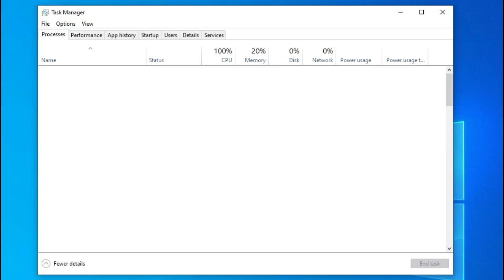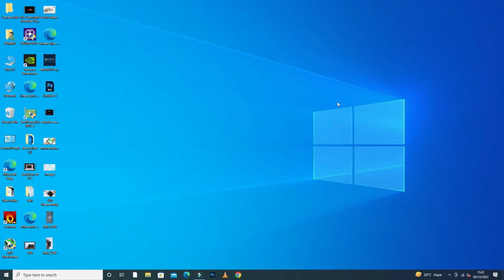FIX - Ram Running at 2133 Mhz Instead of 3200 Mhz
In this video I Am Rambo Tell You That RAM Speed Increase 2133 MHz to 3200 MHz in any Motherboard || Enable XMP for RAM

Rambo Tech
@Rambo Tech

2133mhz to 3200mhz,
3200mhz ram showing as 2133mhz
how to enable xmp on msi motherboard
2133
enable xmp
how enable xmp on hp motherboard
msi enable xmp
ram overclockin
ram stuck at 2133
xmp ram einstellen
2133 mhz to 3200mhz,
how to oc ram to 3200mhz,
overclocking 3000mhz ram to 3200mhz,
2133mhz vs 3200mhz fortnite,
how to enable xmp profile for ram gigabyte,
how to overclock ram to 3200mhz,
msi xmp profile ram,
msi b450 xmp profile,
ram speed showing 2133 instead of 3200,
hp bios ram overclock,
hp bios ram speed,
hp xmp bios,
2133mhz vs 3200mhz ram,
2133mhz vs 3200mhz,
2133mhz vs 3200mhz valorant,
2133mhz vs 3200mhz warzone,
xmp 3200mhz,
xmp i vs xmp ii,
xmp 3600mhz,
how to overclock 2666 ram to 3200
fix ram running at 2133mhz instead of 3200mhz,
why is my ram only running at 2133mhz,
why is my 3200 ram running at 2666,
3200mhz ram running at 2133,
how to fix bad ram overclock,
ram xmp profile crashes pc,
corsair ram not running at 3200mhz,
ram speed not changing after xmp,
why is my ram running at 2133 instead of 3200,
ddr4 ram not running at full speed,
pc won't post after ram overclock,
why is my 3200 ram running at 2133,
how to fix ram speed in bios,
3200 ram running at 2666,
3600mhz ram running at 2666